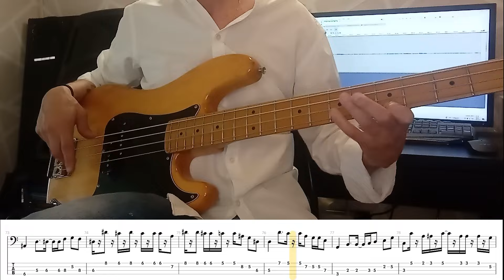Jaco Pastorius - The Chicken (Melody) (Cover Bass + Tab) (Play Along)